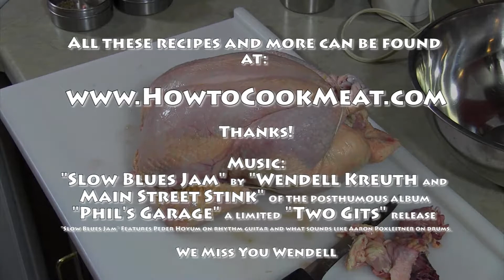How to Truss a Chicken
Learn how to tie a chicken up for roasting, poaching, brining, or
frying y watching this video about trussing.